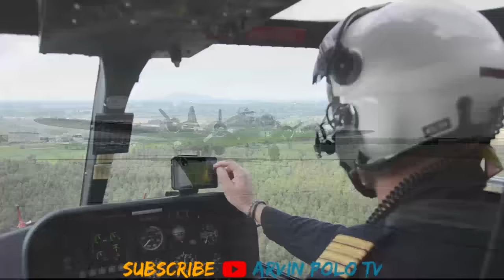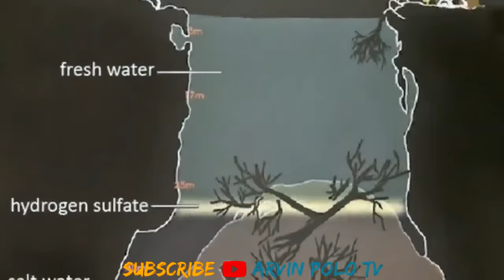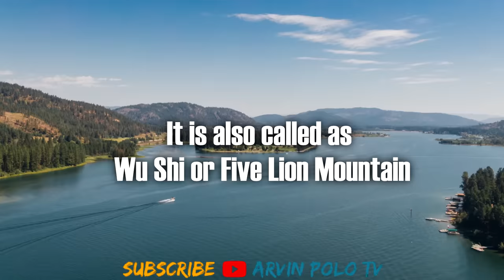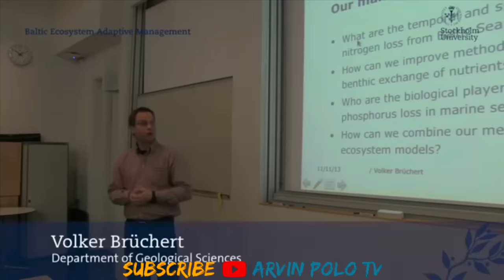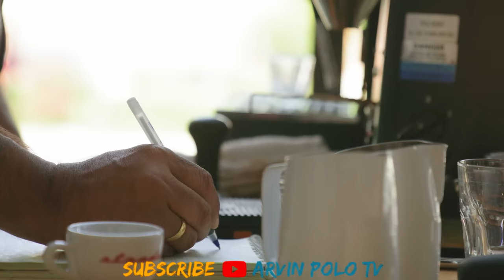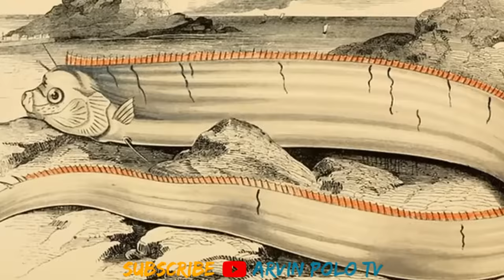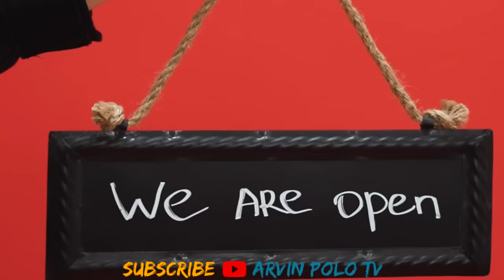10 Kakaibang bagay na natagpuan ng mga Sea Diver sa ilalim ng Dagat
10 Kakaibang bagay na natagpuan ng mga Sea Diver sa ilalim ng Dagat

RELATED CHANNEL
Asiong Daldal Stories
TaraTV Facts
DMS TV
Historyador
Tito ChaoTV Facts
Marvelous Facts
Ask Teacher Popong
Kaalaman
Archlight Media
Tinagalog
ClarkTV Facts
Jp Amazing Stories
Alamin Mo
LeonMata Tibi
Tinig PH
Bulalord
Gazebo
Madam Info
Kwentong Tagalog
Alam Mo Ba
IsportsZone
3B Hoops
Win YT

Ivana Alawi
Kathryn Bernardo
Alex Gonzaga
Ja Mill
CongTV
BruskoBros
Emman Nimedez
Ranz Kyle
Niana Guerrero
Zeinab Harake
Akosi Dogie
Doc Willie Ong
Donnalyn Bartolome
Tukomi
Jelai Andres
XDJames
BITAG OFFICIAL
Viy Cortez
Michelle Dy
Trinidad Siblings
ESPN5
Keith Talens
Wil Dasovich
The Hungry Syrian Wanderer
junnieboy
Pamela Swing
LIVELOVEPARTY.TV
Viva Records
Brains techKnowlogy
Vice Ganda
The Gold Squad
vividplays channel
Andrea Brillantes
Eat Bulaga
Miniature Cusina

This Video is All About:
10 Kakaibang bagay na natagpuan ng mga Sea Diver sa ilalim ng Dagat